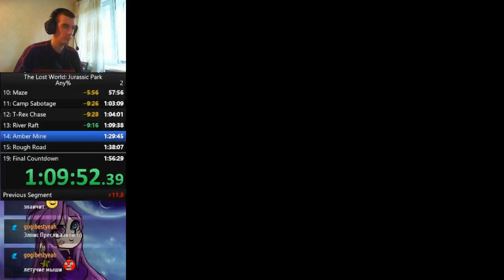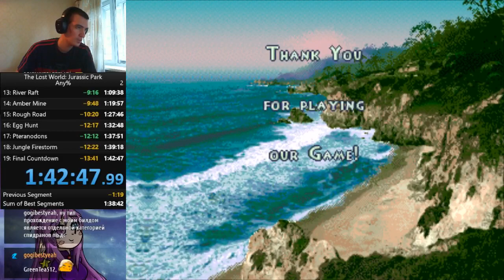The Lost World: Jurassic Park [Genesis] speedrun 1:42